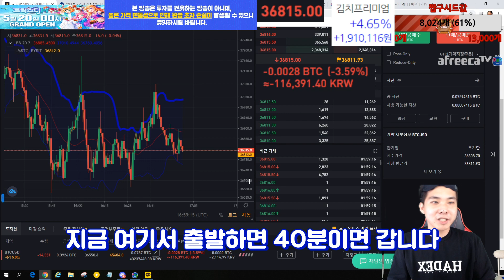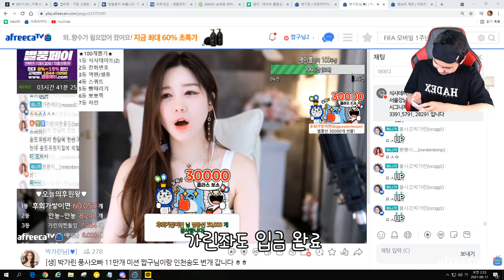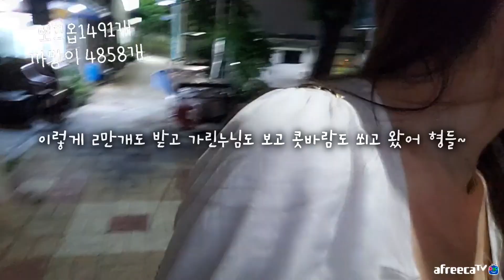월 3억버는 레전드 여캠 처음으로 만났습니다 ㄷㄷ